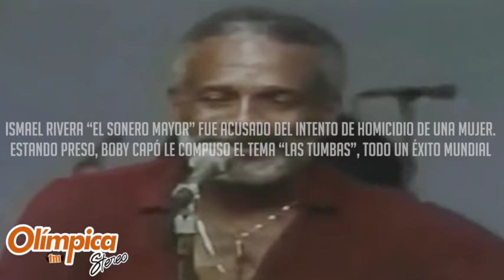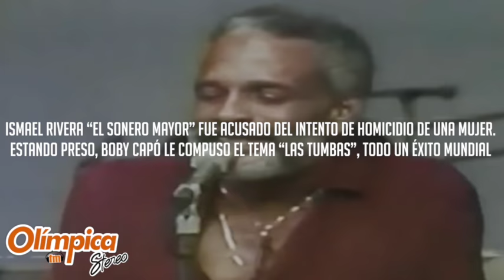Cantantes que no sabias han pasado por la carcel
Conoce en esta lista conocerán alguno de esos cantantes que esconde un pasado oscuro debido a sus acciones.